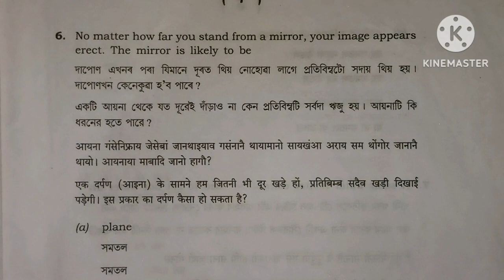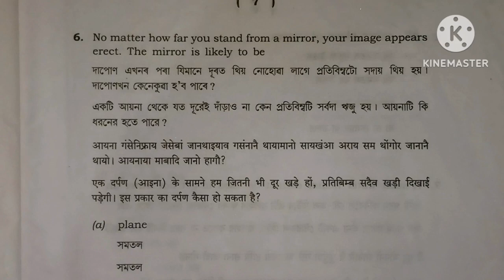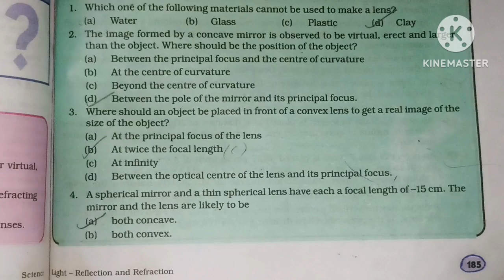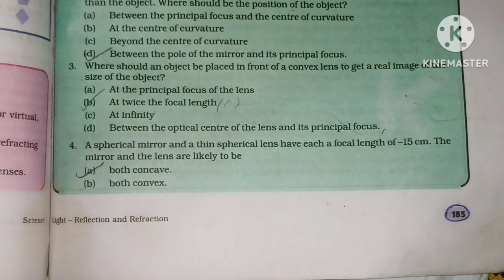GENERAL SCIENCE| CHAPTER 10 HSLC EXAMINATION| 100% COMMON MCQ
Mathematics Classes from IX to XII

Science Classes IX - X